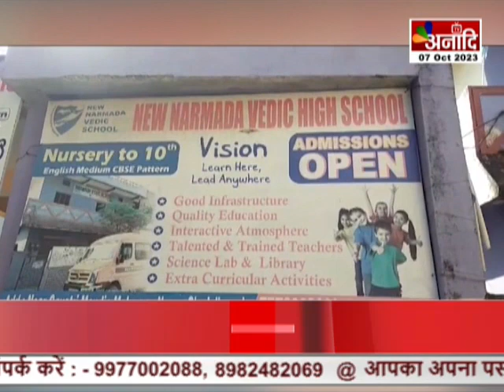Obaidullaganj : नर्मदा वैदिक स्कूल की मनमानी, छात्रा को किया प्रताड़ित | MP Hindi News || Anaadi Tv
ओबेदुल्लागंज के नर्मदा वैदिक प्राइवेट स्कूल में प्रबंधन की मनमानी सामने आई है.जहां स्कूल की फीस जमा नहीं करने पर कक्षा 5वीं की छात्रा को स्कूल से बाहर का रास्ता दिखा गया.स्कूल प्रबंधन ने परिजनों के साथ मिडियाकर्मियों से भी दुर्व्यवहार किया है.परिजनों ने बताया कि छात्रा को प्रताड़ित किया गया है.इस पूरे मामले में ब्लॉक शिक्षा अधिकारी ने जाँच कर कार्रवाई की बात कही है..

COMING SOON
 DEN, AIRTEL